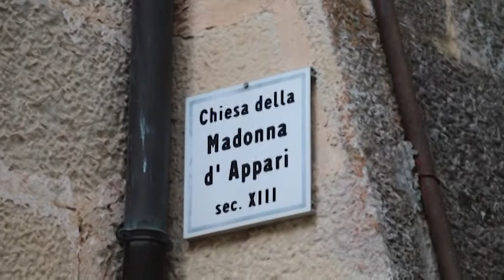AQ Inaugurazione sentiero Madonna D'Appari Galletti De Santis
Gli usi civici di Paganica e San Gregorio hanno inaugurato il sentiero con tanto di rifugio e area di sosta attrezzato